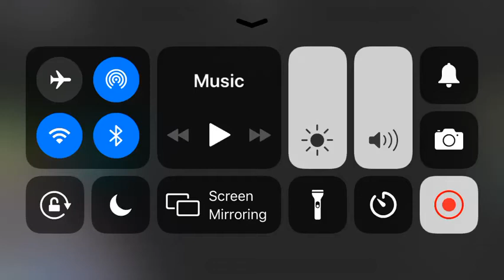I play with subscriber